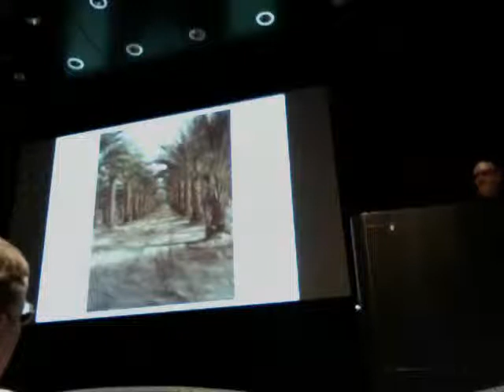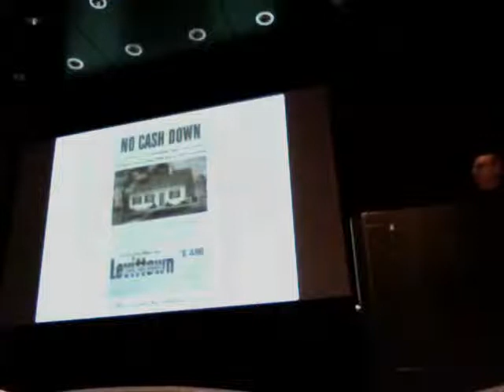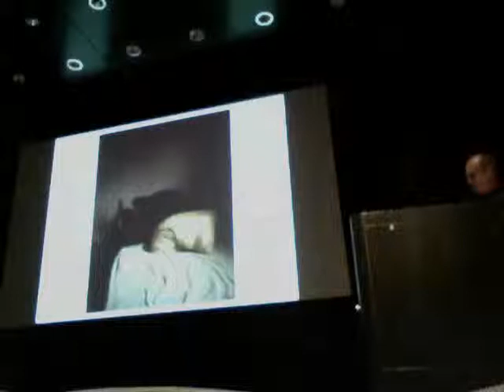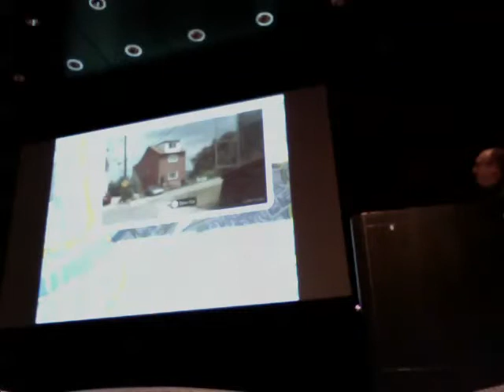Todd Hido talk and lecture - Part 2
Photographer Todd Hido talks about his work at the Akron Art Museum on April 1, 2010. This lecture was recorded with the built-in camera on a MacBook Pro.